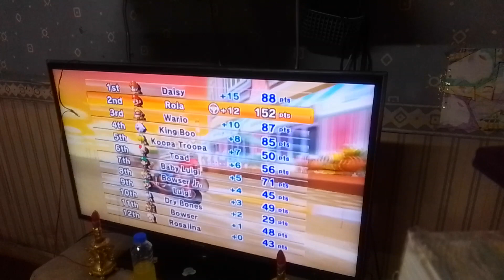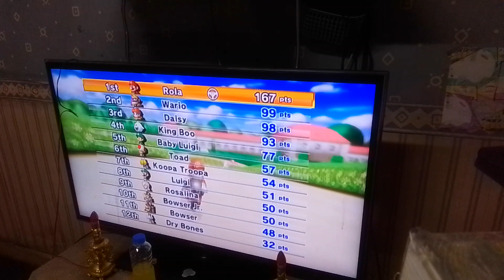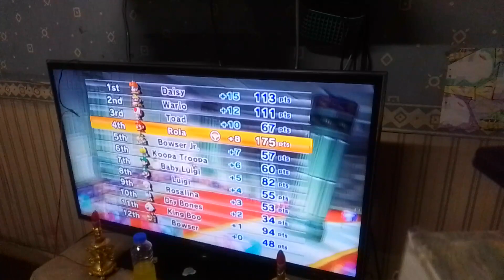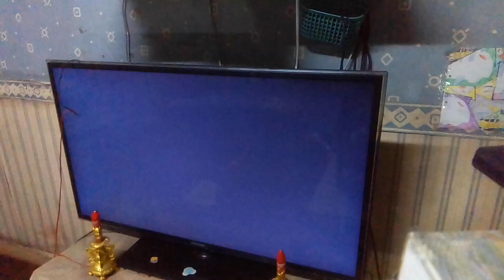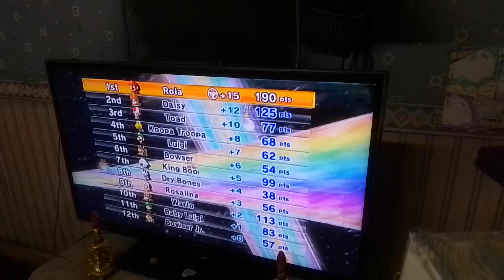March 11, 2024 mariokart wii livestream (part 3)